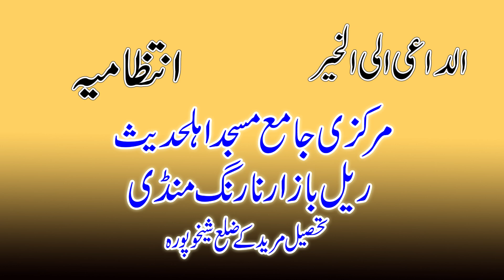Qari Binyamin Abid | Letast Best Speech | Topic Ustad Our Shagird | Narang Mandi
Qari Binyamin Abid sahib
  Letast Best Speech
Topic
Ustad Our Shagird ka adbo ahtram
markazi jamia masjid ahlehades Narang Mandi